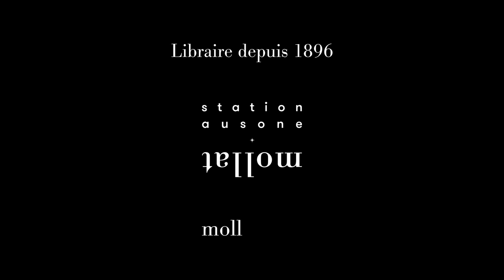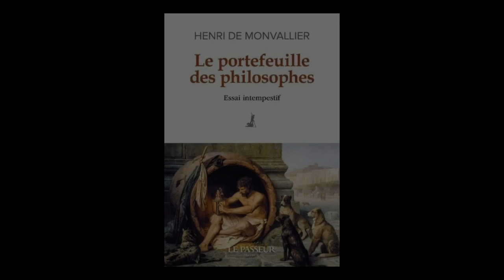Henri de Monvallier - Le portefeuille des philosophes : essai intempestif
Henri de Monvallier vous présente son ouvrage "Le portefeuille des philosophes : essai intempestif" aux éditions Le Passeur.